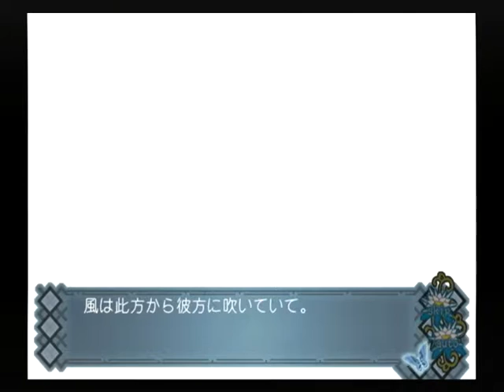【PS2】アカイイト トゥルーエンド Part５９ ユメイ編 ～そして一瞬の白昼夢 【スタートオンゲームズ】【スタゲー】【JAPAGE】